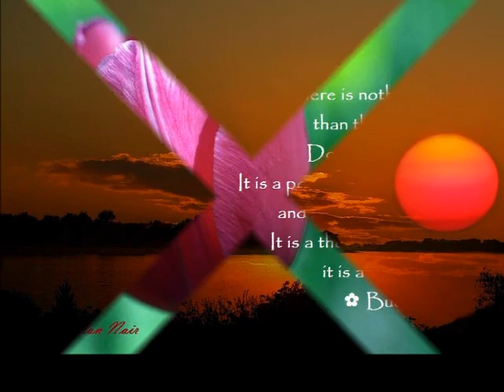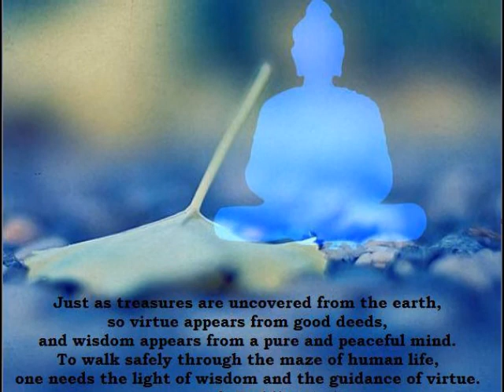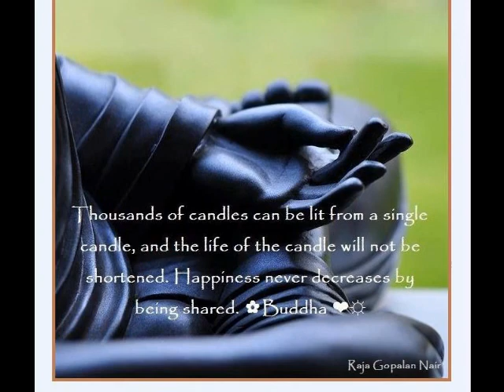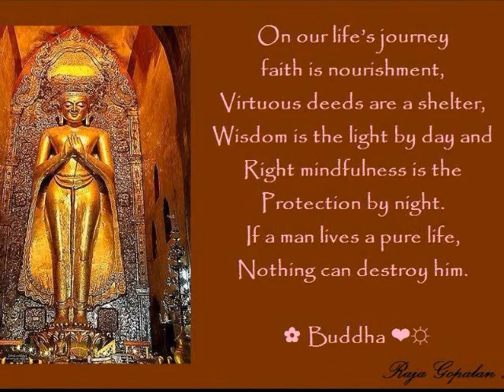AWARENESS IS WHEN ALL THOUGHTS AND THINKING PROCESS CEASES